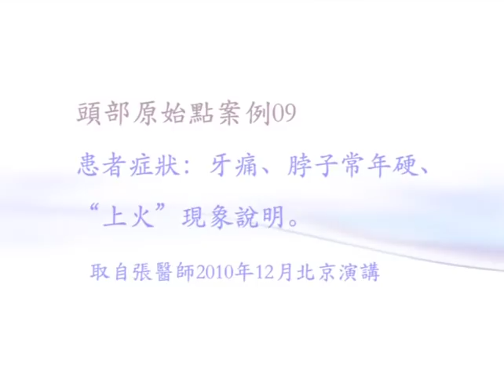常牙痛上火的人有福了!